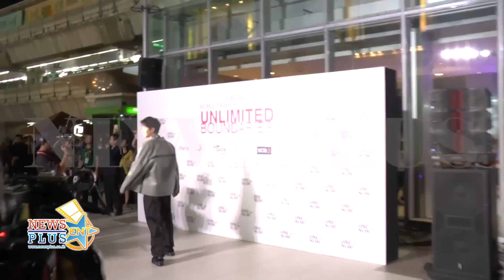อั้ม พัชราภา - เจมส์ จิรายุ ฟิลม์ ธนภัทร สวยหล่อระดับ A+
อัพเดทผลงานที่คุณชื่นชอบได้ที่